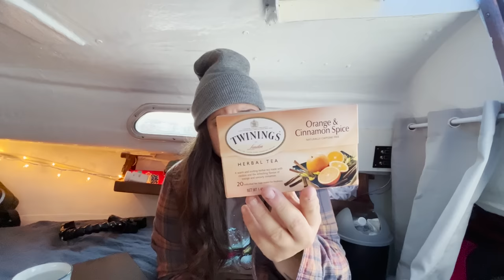Living Out Of My Sailboat For 3 Days | Heavy Rain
in todays episode we spend 3 days on the sailboat and we encontour some interesting weather as well as good fishing. I brought limited food so we could do some catching and cooking!

make sure to check out the best of the best @ Googan Baits thank you for sponsoring todays episode!!